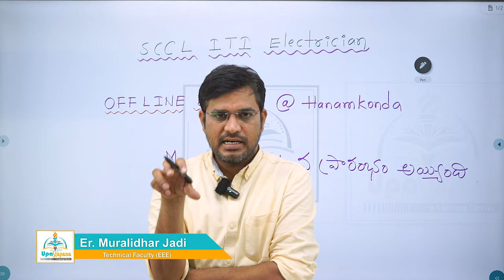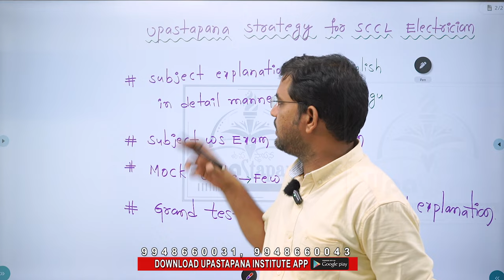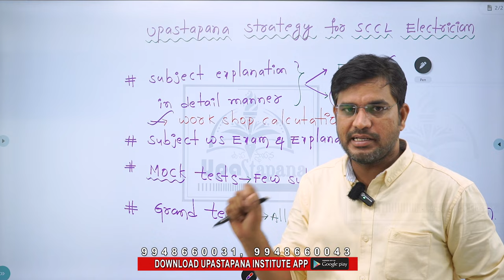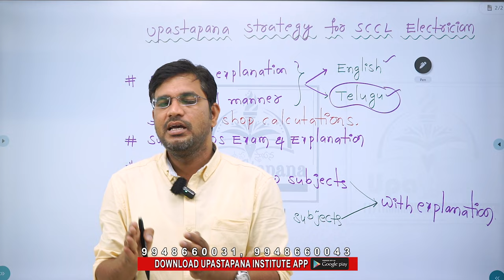సింగరేణి ITI Electrician 2nd Batch Starts by Upastapana institute Muralidhar sir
Concept of bridge||DC circuits||Singareni ITI Electrician job||Class 6||

||సింగరేణి జాబ్ నీ కల అయితే ఈ వీడియో నీ కోసమే ||Singareni ITI JOB||singareni iti||Singareni Jobs||ITI Electrician JOB Full Detailed Video||

singareni iti electrician Syllabus 2021
singareni iti electrician Syllabus
singareni iti Fitter Syllabus 2021
singareni iti WELDER Syllabus 2021
singareni iti TURNER/MACHINIST Syllabus 2021
singareni jobs 2021,
singareni jobs notification 2021 in telangana,
singareni recruitment,
singareni jobs latest news,
singareni jobs in telangana,
singareni jobs qualification,
electrician in singareni,
BASIC ELECTRICITY.
RESISTORS, CONDUCTORS, INSULATORS AND
INSULATING MATERIALS.
ELECTRICAL ACCESSORIES.
CIRCUIT BREAKERS.
EARTHING.
ELECTROLYSIS, CELLS AND BATTERIES.
CAPACITORS.
MAGNETISM AND ELECTROMAGNETISM.
ALTERNATING CURRENT.
BASIC ELECTRONICS.
MEASURING INSTRUMENTS.
D.C. GENERATORS.
 D.C. MOTORS.
ALTERNATORS.
TRANSFORMERS.
POLYPHASE INDUCTION MOTORS.
SYNCHRONOUS MOTORS.
SINGLE PHASE MOTORS.
WINDING.
HOUSE SERVICE CONNECTIONS AND WIRING
LAYOUT.
ILLUMINATION.
DIGITAL ELECTRONICS.
ELECTRICAL APPLIANCES.
RELAYS AND VOLTAGE REGULATORS.
singareni DC MOTOR CLASS
singareni Elements(Resistor) DC circuits Class
singareni independent source  Class
Singareni Kirchhoff's Law Classes
Kirchhoff's Voltage Law (KVL) Class
Kirchhoff's Current Law (KCL) Clas
Concept of bridge Class
find the value of IQ
Concept of bulb
AC Analysis  Classes
AC Circuits Classes
Indictors
Pure Capacitor
POWER SYSTEM
HYDEL POWER PLANT